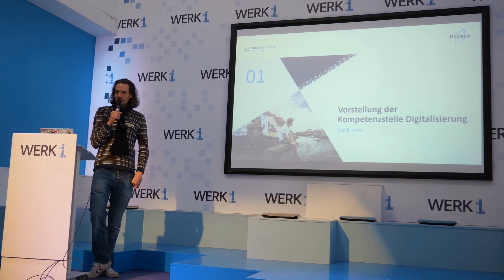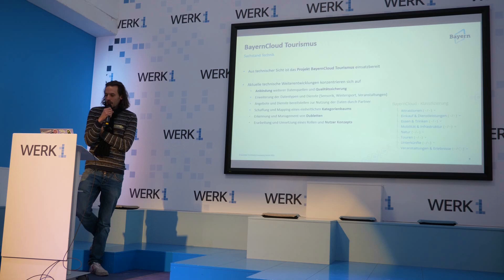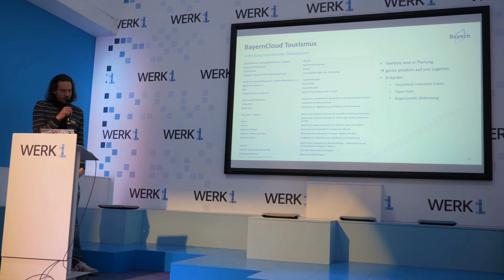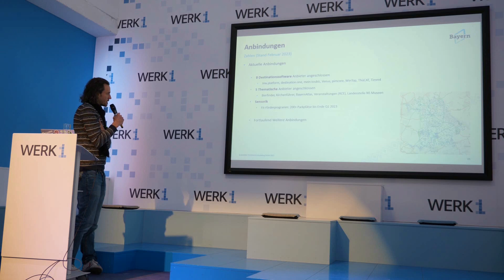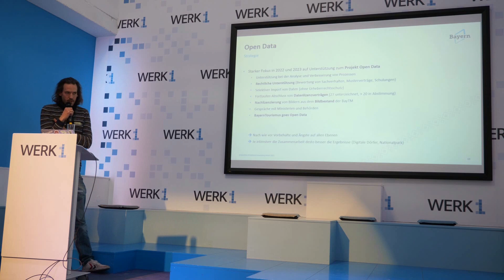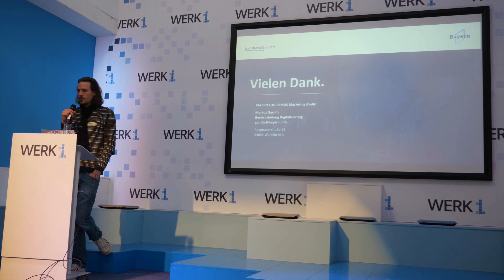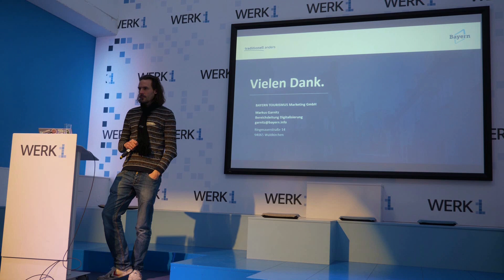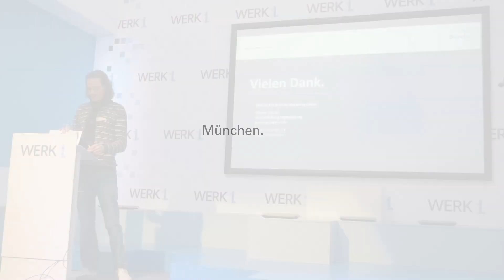Bayern Tourismus Präsentation - Open Data Day München 2023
Bereits zum 5. Mal lud das IT-Referat der Stadt München zum Open Data Day München ein. Neben spannenden Vorträgen und Workshops konnten sich Dateninteressierte in entspannter Atmosphäre austauschen und vernetzen.